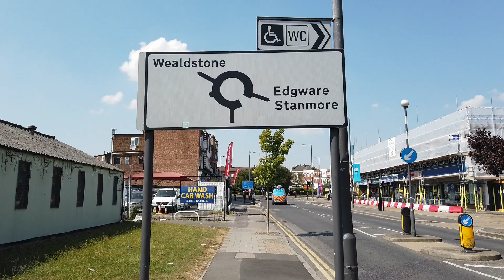London Walk: BELMONT Circle SHOPPING Area 🇬🇧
Belmont is an area of the London Borough of Harrow. The area is named after the mound constructed in the early 18th century by Henry James Brydges, Earl of Carnarvon and first Duke of Chandos

If you want to be extra nice then please share some of my videos with your friends on social media. Thanks.

Cameras used on this channel:
📷 Osmo Pocket

Re-production, re-upload, re-broadcast and distribution of my copyrighted videos are strictly prohibited.